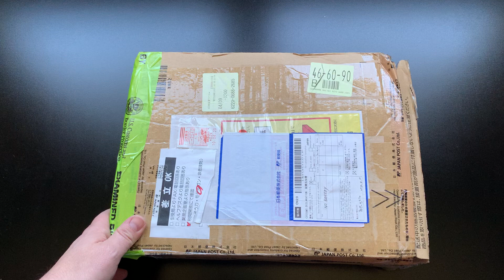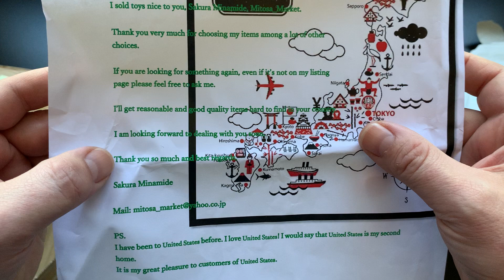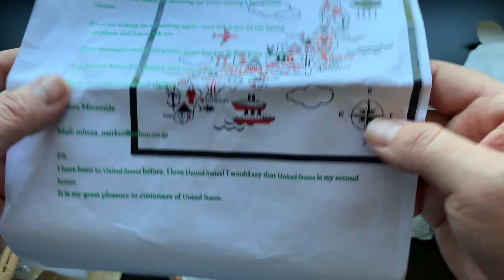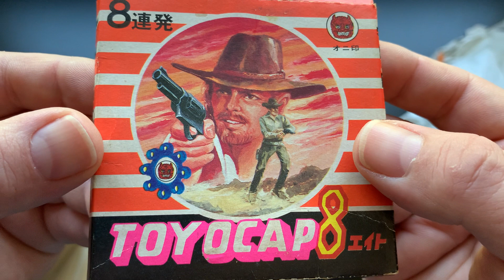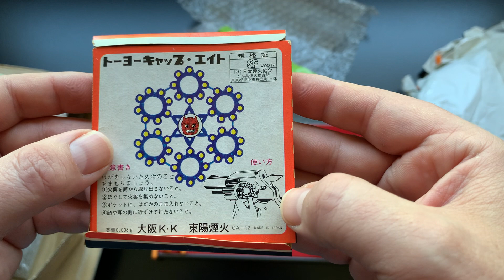ONLY ONE I’VE EVER SEEN! 1972 Falcon Luger Early Japanese Airsoft Predecessor Model Toy Gun Review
I collect this type of early toy gun from Japan.  In this video we unbox and examine this vintage model Luger.